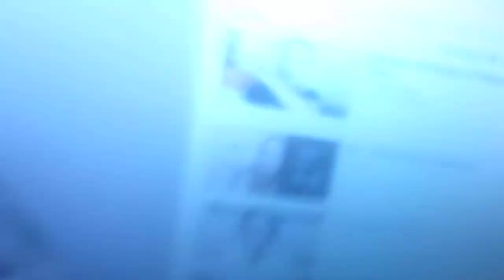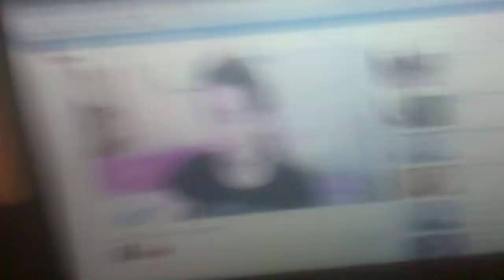WHY I hate Jennamarbles for committing the unpardonable sin AGAINST ME!!!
Jennamarbles, now that she is pudgy, old, with graying hair, IS ONLY GETTING one-tenth the fucking views on HER fucking youtubes she did when she was YOUNG AND HOT!